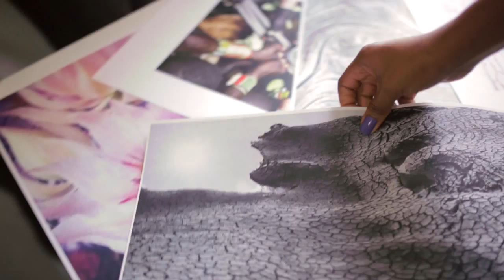Behind the Brand - Meet Zeze Oriaikhi-Sao - Trailer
Malée founder Zeze Oriaikhi-Sao takes you on her journey trough Africa and shares her love for Africa with its diverse landscapes and its peoples' rich connection to nature and their land.

Malée is an indulgent and sensorial range of premium fragrance, bath and body care products formulated with 100% natural active ingredients because of their scientific proven ability.

Created in South Africa in 2010, our products are made with scents that are inspired by the natural African landscape and it’s transformative aromatherapeutic power. Our products are packed full of healthy vitamins, antioxidants and moisture-boosting agents that hydrate, rejuvenate, nourish, strengthen your skin’s immunity and counter the ageing process. Our products contain only what your skin needs. They do not contain parabens, silicones, animal originated ingredients and mineral oils, making them gentle enough for daily use on all skin types.

We are inspired by age old African beauty rituals and believe in the transformative power of health-conscious products that pamper and brings a unique aromatherapeutic spa experience to your home.

We offer quality, luxury and affordability in one and only use recyclable and biodegradable packaging.